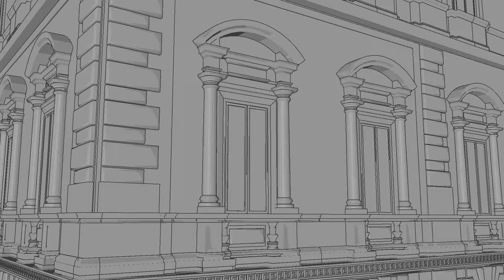Spot lavoro agile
L’Assemblea legislativa dell’Umbria adotta le opportunità offerte dallo smart working o ‘lavoro agile’, una modalità innovativa di esecuzione del rapporto di lavoro, in cui la prestazione lavorativa viene eseguita in parte presso la sede lavorativa e in parte all'esterno, anche nella propria abitazione o in qualunque luogo sicuro dotato di connessione, entro i soli limiti di durata massima dell'orario di lavoro giornaliero e settimanale